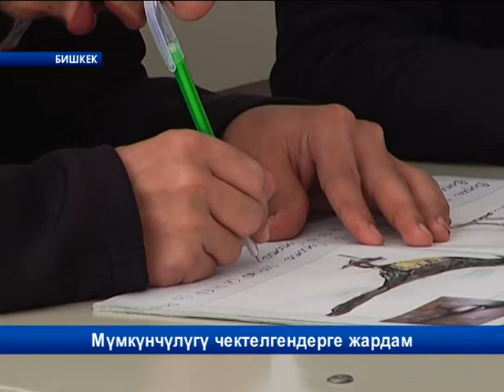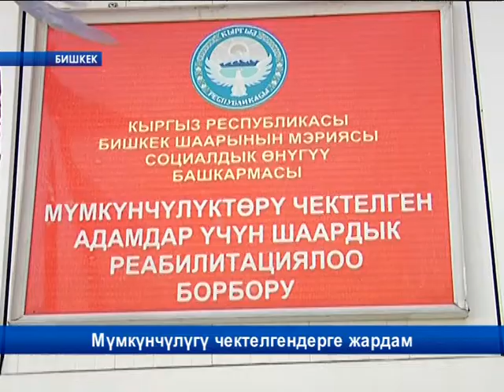Мүмкүнчүлүгү чектелгендерге жардам